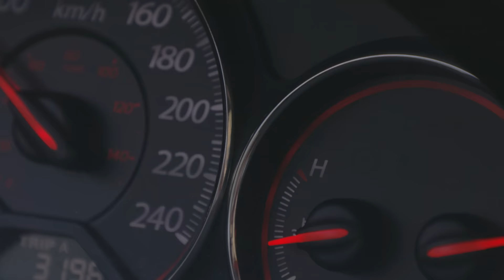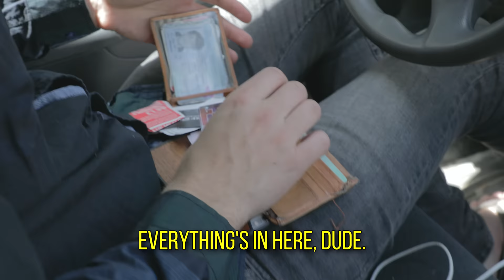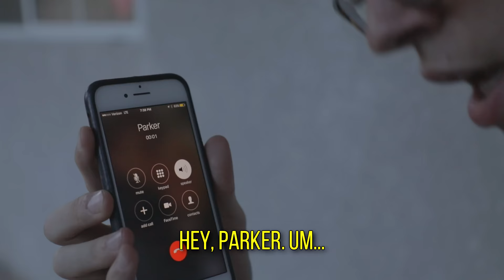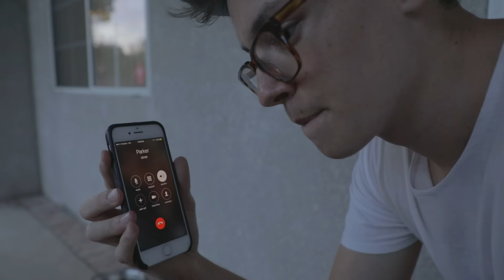Patience is the worst virtue.